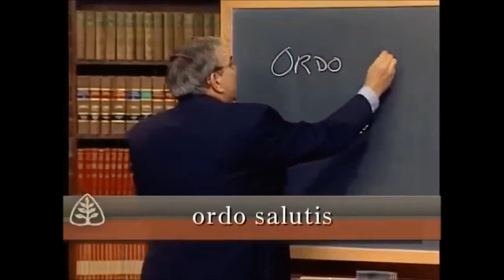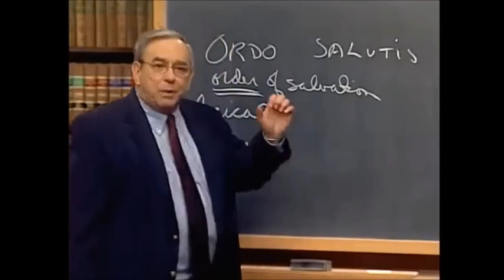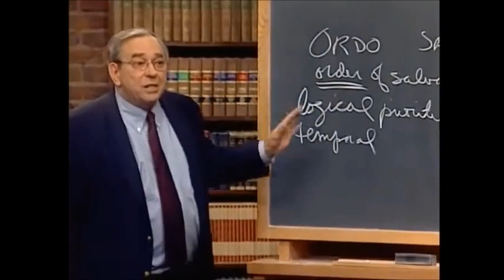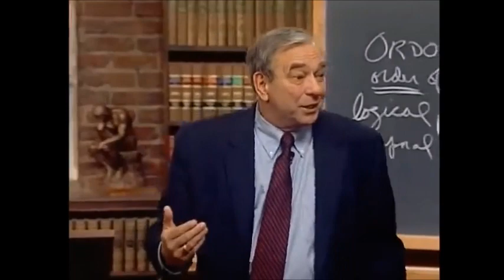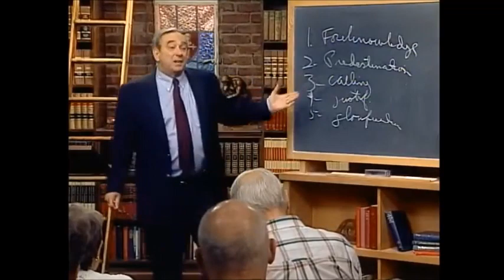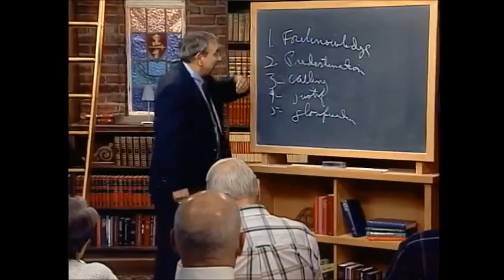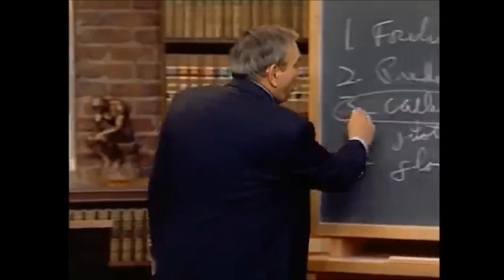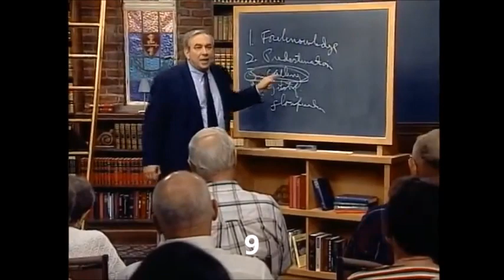Assurance of Salvation with R. C. Sproul, “Gaining True Assurance”, 4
1. The first place we have to look in order to gain a true assurance is _______________.
2. Election is unto ______________.
3. The reason the saints persevere is because they are _______________.
4. When we talk about the order of salvation, we’re talking about a ____________ order.
5. Faith is the prerequisite, the necessary condition for ______________.
6. Romans 8:30 begins “the golden __________.”
7. In order for God to elect somebody, He must know who He is ____________.
8. All who are in the category of the foreknown are ________________.
9. The basic question when seeking assurance is asking whether you are a _______________ person.
10. Having a sound doctrine of _______________is critical to having a sound assurance of salvation.

1. theology
2. salvation
3. preserved
4. logical
5. justification
6. chain
7. electing
8. predestined
9. regenerate
10. regeneration